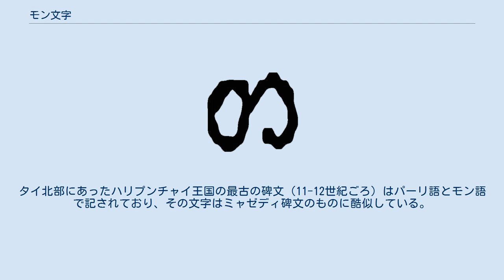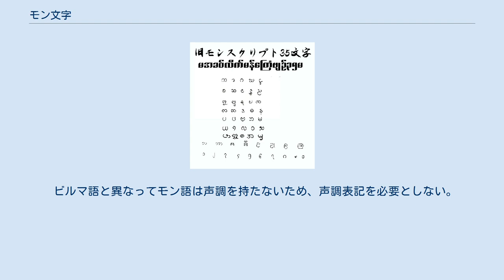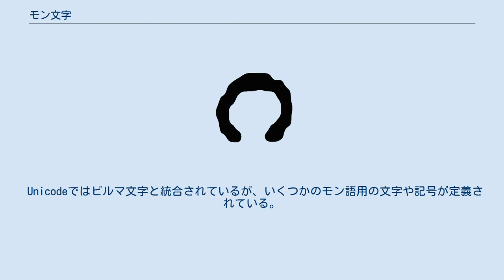モン文字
モン文字（モンもじ）は、オーストロアジア語族のモン語の表記に使われる文字。
現在モン語の表記に使われる文字は基本的にビルマ文字と同じである。
 古モン文字35文字。
 ワットムアンのタイモン語とタイ語。
 タイモン語とタイ語。
 現存するもっとも古いモン文字の碑文は6世紀のもので、タイ中部のナコーンパトムで発見された。
タイ北部にあったハリプンチャイ王国の最古の碑文（11-12世紀ごろ）はパーリ語とモン語で記されており、その文字はミャゼディ碑文のものに酷似している。
 他の多くの東南アジアの文字と同様、モン文字は南インドのパッラヴァ・グランタ文字から発達したと考えられているが、異論もある。
 11世紀に成立したビルマ人のパガン王朝はモン文化の影響が強く、ビルマ文字はモン文字の借用だった。
パガンのアノーヤター王がモン人の港市であるタトンを征服し、パーリ仏典と500人の僧侶をパガンにもたらしたと伝えられている。
 パガン王朝初期の碑文はすべてモン語で記されており、12世紀はじめのミャゼディ碑文がビルマ語を記した最初の碑文になる。
この碑文は4つの言語で書かれているが、ピュー語を除くパーリ語・モン語・ビルマ語の3つは基本的に同じ文字で記されている。
 この頃のモン＝ビルマ文字は角ばっていたが、時代が下がるにつれて現在のように丸い文字に変化していった。
 いくつかの文字（ဨ e; ၚ ṅa; ၛ jha）や母音記号はビルマ文字と字形が大きく異なっている。
また、ビルマ語にない両唇入破音の文字がある（ၜ ḅa /ɓaʔ/ および ၝ /ɓɛ̀ʔ/。歯茎入破音 /ɗ/ にはそり舌音のための文字 ဍ ḍa を流用する）。
 ビルマ語と異なってモン語は声調を持たないため、声調表記を必要としない。
現代モン語では古い有声子音が無声化し、それにともなって低い息もれ声の発声を持つようになったが、正書法は無声化する前の発音を反映しているため、実際には有声子音が書かれている場合は息もれ声で発音される。
有声子音は母音の音価にも影響し、母音記号がついていない場合は無声子音の場合 /aʔ/ が、有声子音の場合 /ɛ̀ʔ/ が後続する。
 モン文字は語頭に豊富な子音結合を持つが、必ずしもそれが全てが現実に子音結合として発音されるわけではない（参照: モン語#音韻論）。
 Unicodeではビルマ文字と統合されているが、いくつかのモン語用の文字や記号が定義されている。
 ^ ビルマ文字では ဧ にあたる。
 ^ ビルマ文字では င にあたる。
 ^ ビルマ文字では ဈ にあたる。